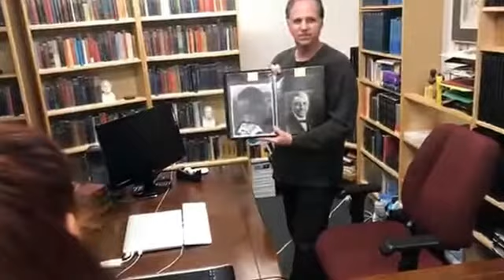2018 03 18 cecs event